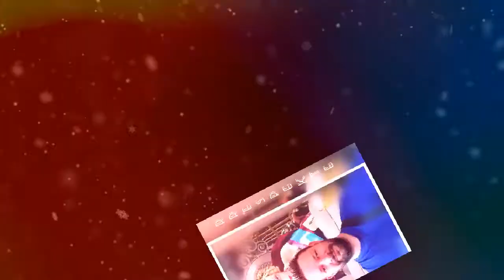KENGE POPULLORE DY ORKESTRALE MELODI NGA MANDIZONIT 2020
🎼 INSTRUMENTALE
🎼 DY
🎼 KENGE
🎼 POPULLORE
NGA
🎼 Mandi Zonit AS Buna

🎼🎶 Arranger. MANDI
🎹 Style Mandi
🎹 Solo Mandi

🇦🇱 I Pershendes te Gjithe Shqiptaret Jashiket E Vjeter Me Rrespekt Nga Mandizonit Dyqani Muzikes Mandizonit